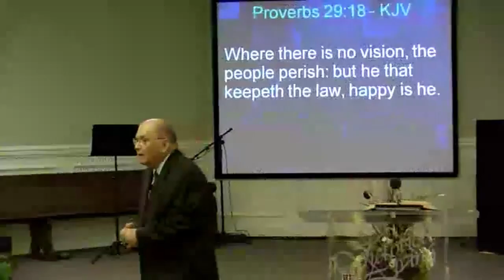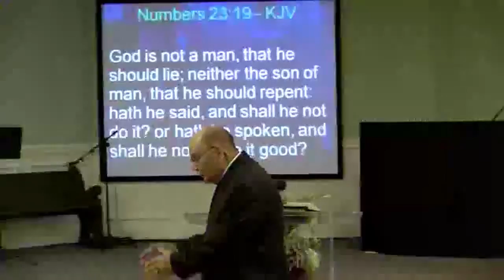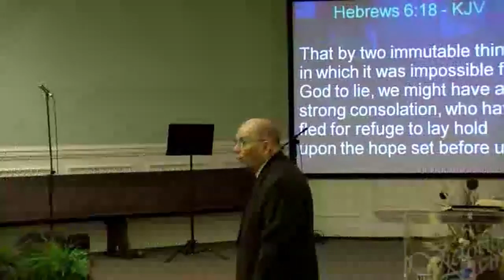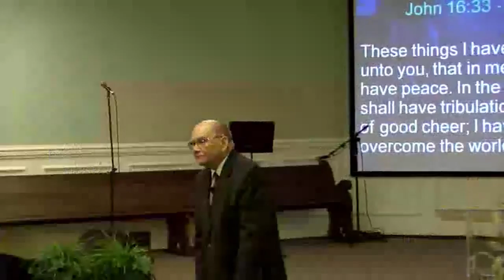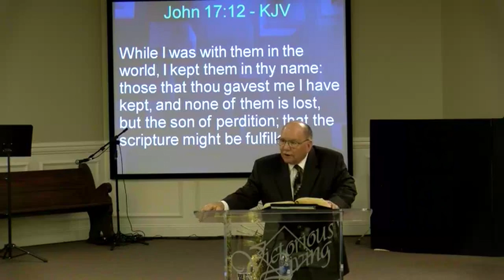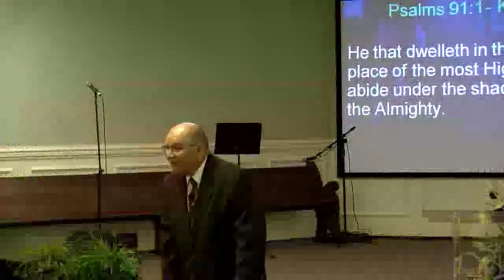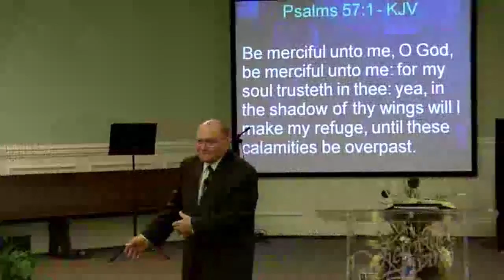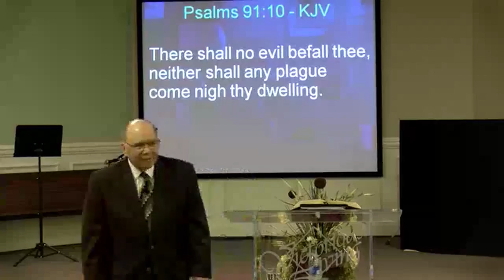Divine Healing! Part 2